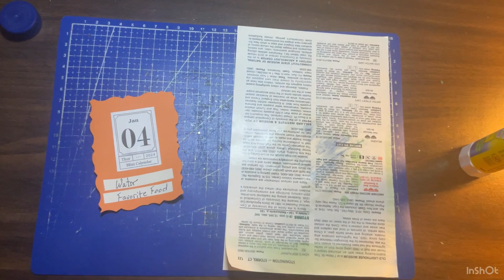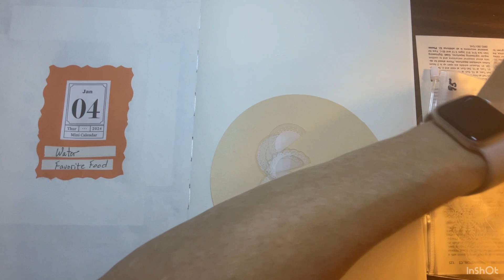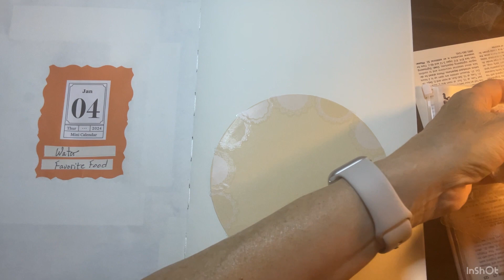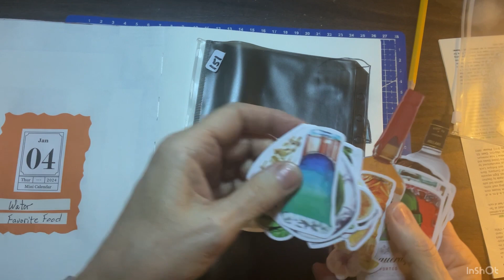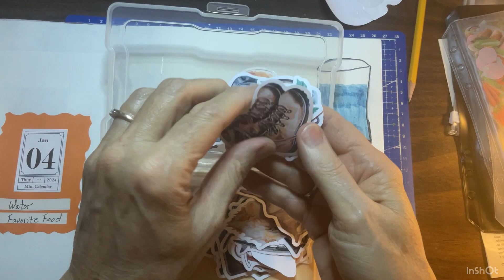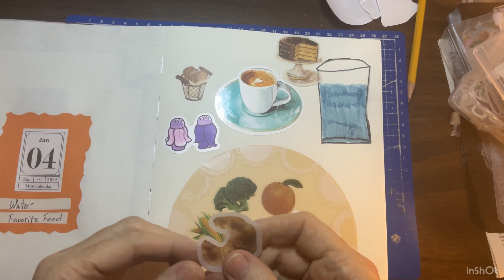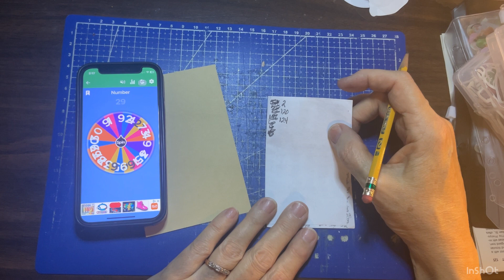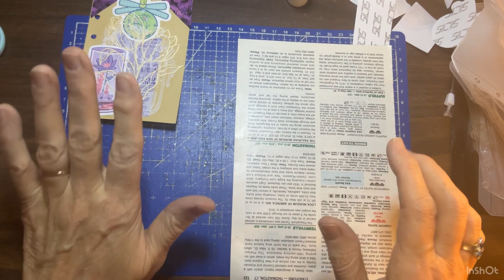It’s Crafting Time January 4, 2023